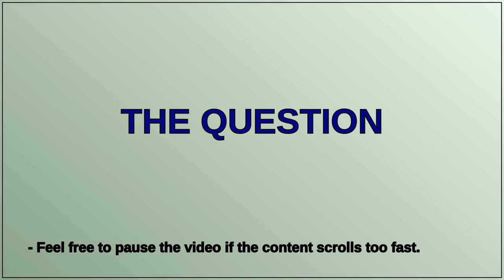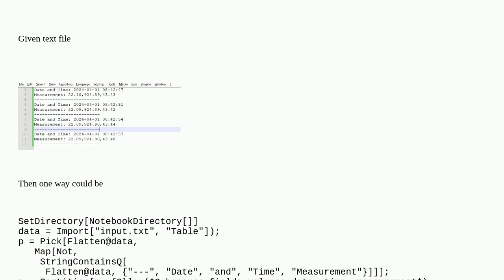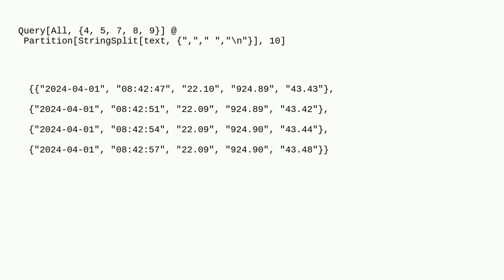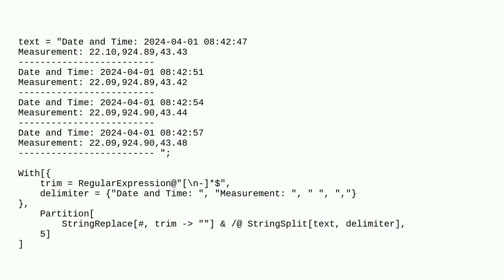Mathematica: Importing Specific Data from a Text File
Importing Specific Data from a Text File

A special thanks goes out to the community

  semantic-matching list-manipulation import string-manipulation